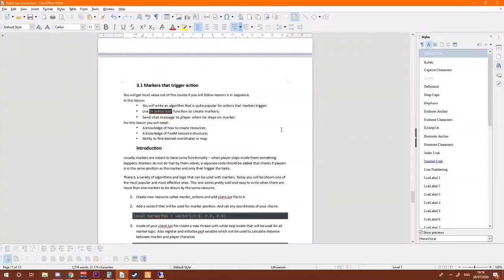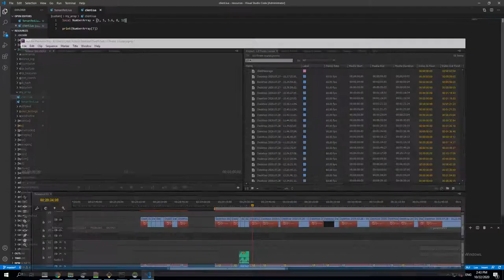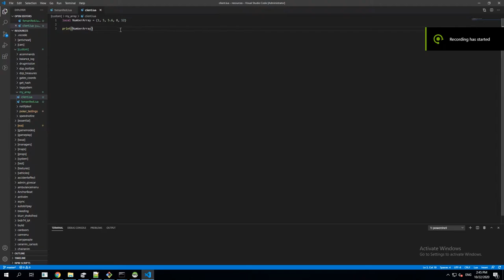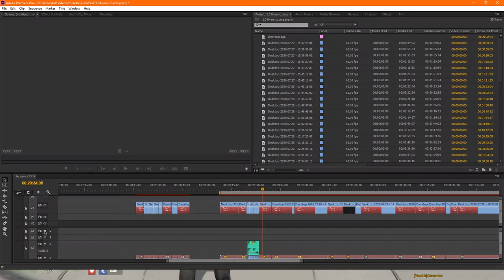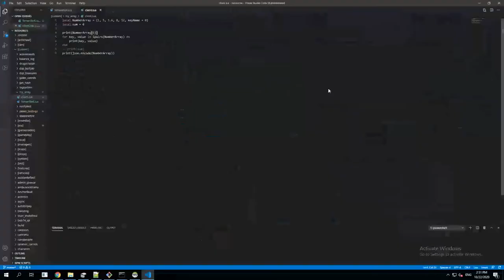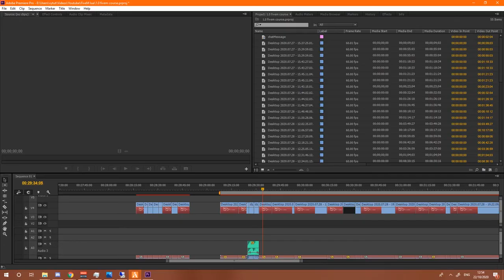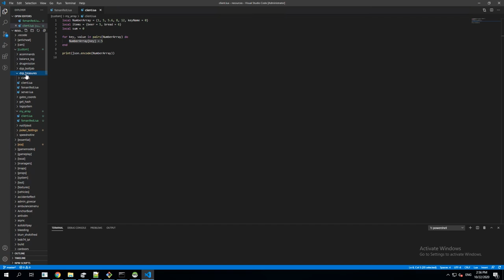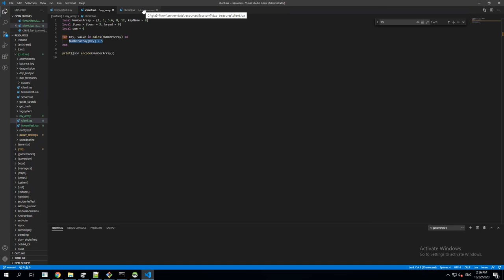FiveM lua Scripting 4.1 - arrays, tables and data